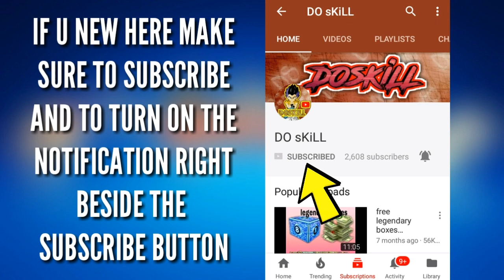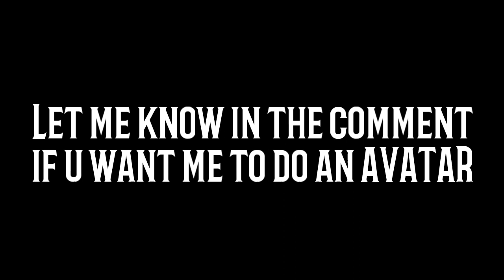8BP by Miniclip New year free 200 cash...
CYA in next video PEACE✌

8 ball pool🎱
8bp🎱
Doskill8bp🎱
Doskill8ball pool🎱
Miniclip
Challenge